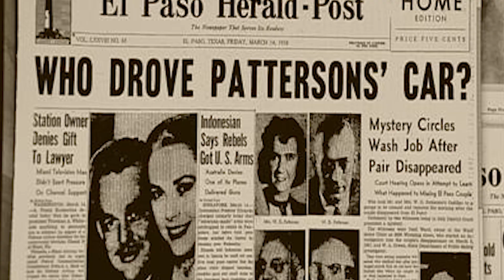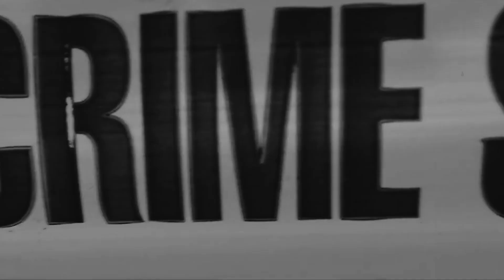Le MACABRE Teorie su Leone il Cane Fifone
Leone il cane fifone 🐶(Courage the Cowardly Dog)👻 è un cartone animato creato da John R. Dilworth. La serie è nota per la sua atmosfera oscura e surreale e nel corso degli ultimi anni sono sorte numerose teorie: sulla sua origine, sui suoi episodi e soprattutto su alcuni dei personaggi... personaggi come Fred lo Strambo che oggi analizzeremo in questo video!